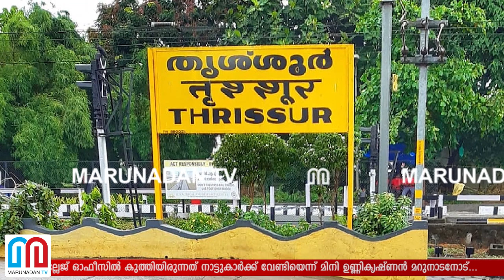വില്ലേജ് ഓഫീസര്‍ കൈമുറിച്ച സംഭവം..പഞ്ചായത്ത് പ്രസിഡന്റ് പറയുന്നു I About mini unnikrishnan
കൂലിപ്പണിക്കാരനായ ഭർത്താവും മക്കളുമൊന്നിച്ച് ഇപ്പോഴും ഒരു ചെറിയ കൂരയിൽ താമസം; പഞ്ചായത്തിലേക്കുള്ള യാത്ര ബസിൽ; കോവിഡു കാലത്ത് പാർട്ടികാരുടെ ബൈക്കിൽ പോകുന്ന സാധാരണക്കാരിൽ സാധാരണക്കാരിയായ പഞ്ചായത്ത് പ്രസിഡന്റ്; ജീവിതത്തിൽ ഒരാളോടും മോശമായി പെരുമാറിയിട്ടില്ലെന്ന് വില്ലേജ് ഓഫീസറുടെ കൈഞരമ്പ് മുറിക്കലിലൂടെ പ്രതിയായ പുത്തൂർ പഞ്ചായത്ത് പ്രസിഡന്റിന്റെ വിശദീകരണം; വില്ലേജ് ഓഫീസിൽ കുത്തിയിരുന്നത് നാട്ടുകാർക്ക് വേണ്ടിയെന്ന് മിനി ഉണ്ണികൃഷ്ണൻ മറുനാടനോട്